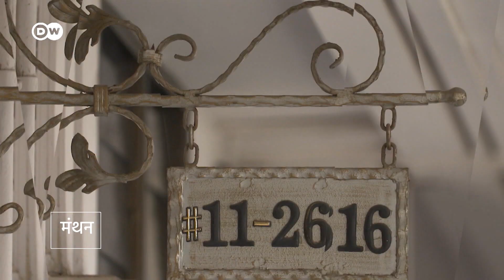सिंगापुर से सीखिए, अमीर-गरीब का भेद कैसे मिटाना है [Affordable houses of Singapore]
ज्यादातर शहरों में अच्छी लोकेशन पर बड़े और किफायती अपार्टमेंट मिलना बहुत दुर्लभ होता है. लेकिन सिंगापुर में नहीं. एक शहर वाले इस देश में सरकार ने बड़े पैमाने पर लोगों के लिए किफायती घर बनाए हैं. सिंगापुर के 80 फीसदी लोग सरकार की तरफ से दिए गए इन रियायती घरों में रहते हैं.